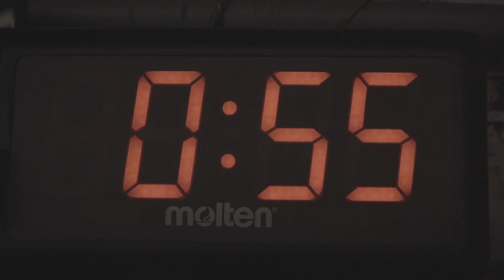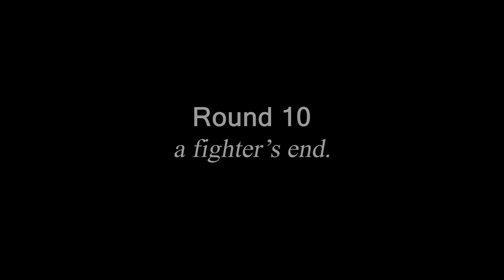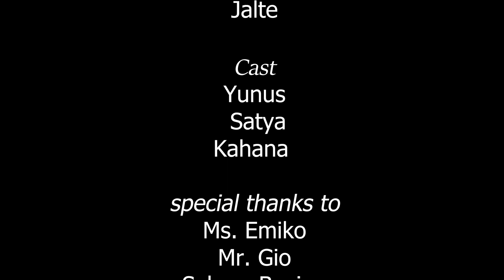Grade 10 Film - Chess Boxing